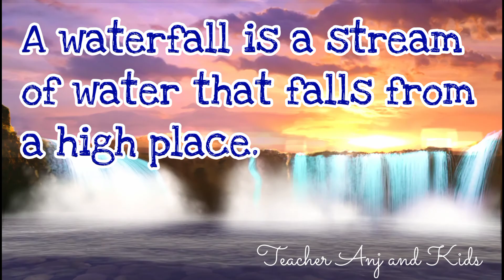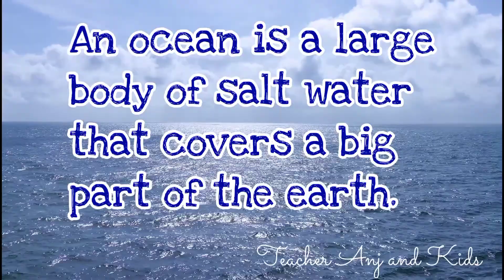Bodies of Water l Names of Bodies of Water and Meaning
Waterfall
A waterfall is a stream of water that falls from a high place.

Spring
A spring is water coming out of the ground.

Brook
A brook is small stream of water.

Lake
A lake is a large body of water surrounded by land.

Pond
A pond is a body of water smaller than a lake.

River
A river is large body of water that flows along the channel.

Sea
A sea is a body of salt water smaller than an ocean.

Ocean
An ocean is a large body of salt water that covers a big part of the earth.